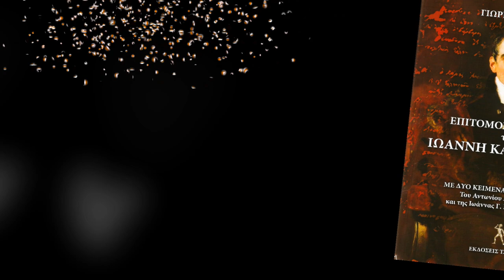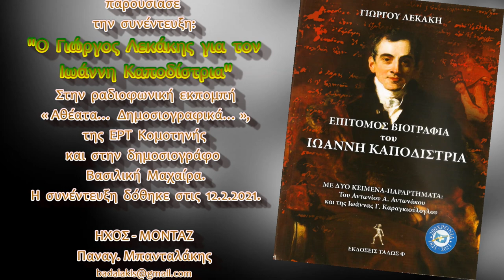Ο Γ. ΛΕΚΑΚΗΣ ΓΙΑ ΤΟΝ Ι. ΚΑΠΟΔΙΣΤΡΙΑ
Το
ΑΡΧΕΙΟΝ ΠΟΛΙΤΙΣΜΟΥ
παρουσιάζει
την  συνέντευξη:
Ο Γ. Λεκάκης για τον Ιω. Καποδίστρια.

Στην ραδιοφωνική εκπομπή
«Αθέατα… Δημοσιογραφικά…»,
της ΕΡΤ Κομοτηνής
και στην δημοσιογράφο
Βασιλική Μαχαίρα.
Η συνέντευξη δόθηκε στις 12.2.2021.
Γ.Λεκάκης: Νέο Βιβλίο για τον Ιωάννη Καποδίστρια, ο  μοναδικός άγιος της Πολιτικής.
Κυκλοφόρησε  το νέο του βιβλίο του Συγγραφέα, Ιωάννη Λεκάκη
 με τίτλο «ΕΠΙΤΟΜΟΣ ΒΙΟΓΡΑΦΙΑ του ΙΩΑΝΝΗ ΚΑΠΟΔΙΣΤΡΙΑ», από το αρχείο και με την επιμέλεια του ΑΡΧΕΙΟΥ ΠΟΛΙΤΙΣΜΟΥ, από τις εκδόσεις  ΤΑΛΩΣ Φ.
Ο Συγγραφέας  μίλησε στην ΕΡΤ Κομοτηνής και στην Δημοσιογράφο Βασιλική Μαχαίρα, στο πλαίσιο της εκπομπής, «Αθέατα… Δημοσιογραφικά…», όπου αναφέρθηκε στην ανάγκη που ο ίδιος αισθανόταν χρόνια για να γράψει για τον Ιωάννη Καποδίστρια.
«Ότι και να γράψει κανείς, όσο και έρευνα να κάνει, πάντα θα υπάρχουν πολλά  που δεν γράφηκαν και ειπώθηκαν για αυτόν τον άνθρωπο, τον… μοναδικό  άγιο της Πολιτικής στην Ελλάδα!».
Σύμφωνα με τον κ. Λεκάκη, πολλοί Έλληνες έχουν άγνοια για την τεράστια προσφορά του Ιωάννη Καποδίστρια, πριν ξεκινήσει η Επανάσταση, όταν ολοκληρώθηκε και μετά όταν υπήρχε ελεύθερο Ελληνικό έδαφος.  Έχουν την αίσθηση πως απλά ήλθε όταν ήταν  για να κυβερνήσει.Φυσικά και τα πράγματα δεν είναι έτσι. Προετοίμασε το έδαφος για την Επανάσταση, με τις κατάλληλες διπλωματικές ενέργειες, καθώς ήταν ένας άνθρωπος που τον εμπιστεύονταν, «διηύθυνε τις τύχες του κόσμου», όπως χαρακτηριστικά αναφέρει ο κ. Λεκάκης. Δεν ήταν τυχαίο πως ήταν κοντά στον Τσάρο της Ρωσίας και ήταν ο απόλυτος σύμβουλός του για ΌΛΑ.«Ο Ιωάννης Καποδίστριας ήθελε πρώτα ο Ελληνικός Λαός να μάθει δια της παιδείας την ταυτότητά του, να μορφωθεί να αποκτήσει συνείδηση και επίγνωση εθνική. Να καταλάβει, να ξαναθυμηθεί τι είναι να είσαι Έλληνας. Έτσι ξεκινούν οι αγώνες για την ελευθερία, υπάρχει το πνευματικό υπόβαθρο και ηγέτης και μετά έρχονται τα ‘όπλα’», υποστήριξε ο κ. Λεκάκης.«Τι παρέλαβε ο Ιωάννης Καποδίστριας; Δεν υπάρχει η λέξη να περιγράψει κανείς τι παρέλαβε ο Κυβερνήτης. Οι λέξεις ‘καμμένη γη’ και ‘Χάος’ είναι πολύ μικρές για να το περιγράψουν…συν το γεγονός πως πάλευε να σώσει την Ελλάδα και  από τους γνωστούς… συμμάχους». Στην ερώτηση αν τα διαπλεκόμενα της εποχής δολοφόνησαν τον Κυβερνήτη, απάντησε λέγοντας πως δεν υπάρχει κάτι τέτοιο, όπως αυτό που είπαν για τους Μαυρομιχαλαίους. Ο δάκτυλος ήταν ξένος…»,απάντησε ο κ. Λεκάκης.Ήταν ο μοναδικός που θα μπορούσε να στήσει κράτος και κοινωνικές δομές από το τίποτα.  Ένας φωτεινός ήλιος που έφτανε τους πάντες και τα πάντα. Που επειδή μπορούσε να κάνει έργο στην Ελλάδα, αυτό ξένισε κάποιους. Από τους τελευταίους αγίους της πολιτικής στην Ελλάδα! Ίσως και ο μοναδικός! Λένε πως αν ολοκλήρωνε το έργο του ο Ιωάννης Καποδίστριας η Ελλάδα θα ήταν διαφορετική σήμερα…Τα περισσότερα στις σελίδες του προσεγμένου σε έρευνα και στοιχεία βιβλίου, όπως πάντα, του Γιώργου Λεκάκη.

ΗΧΟΣ - ΜΟΝΤΑΖ
Παναγ. Μπανταλάκης

ΜΟΥΣΙΚΗ
TaMa

ΦΩΤΟΓΡΑΦΙΕΣ
Γ. Λεκάκης
c+p
ΑΡΧΕΙΟΝ ΠΟΛΙΤΙΣΜΟΥ
2021